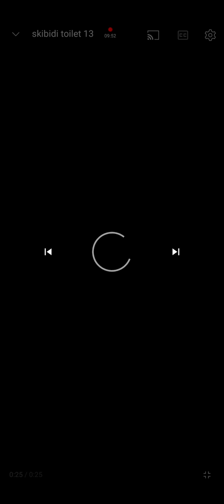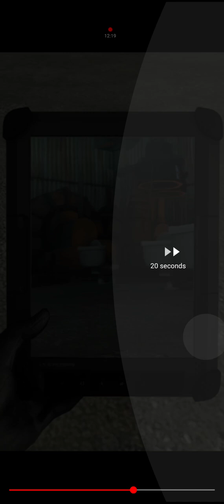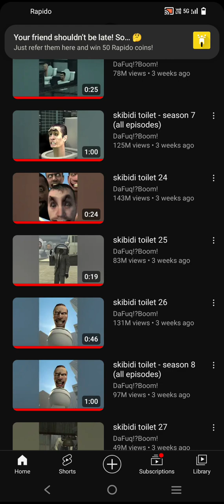June 12, 2023